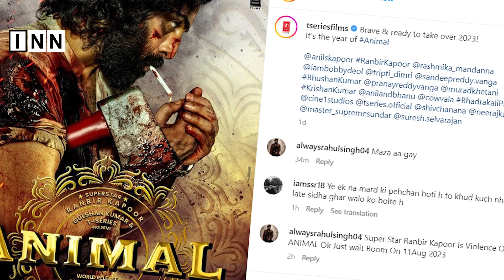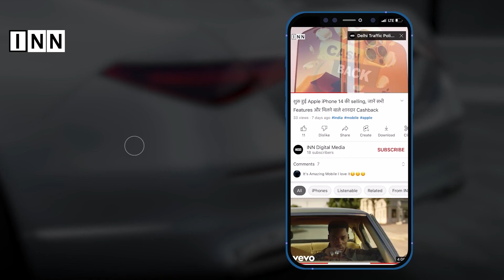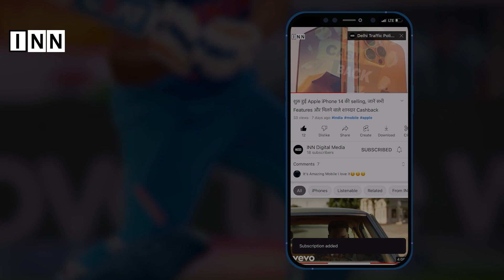नए साल के पहले ही दिन खून से लथपथ नजर आए Ranbir Kapoor